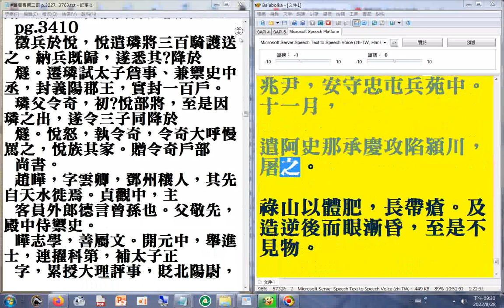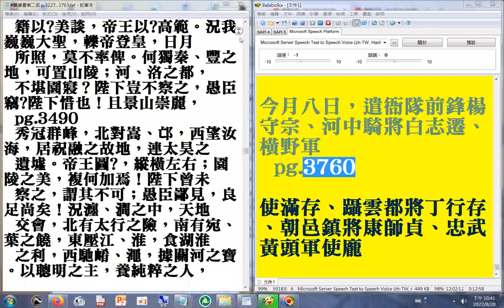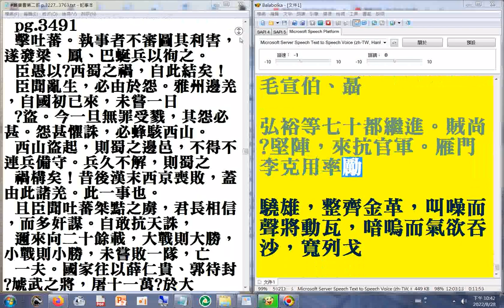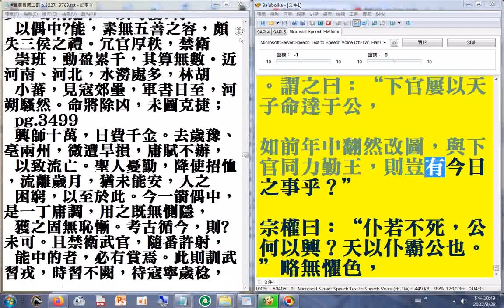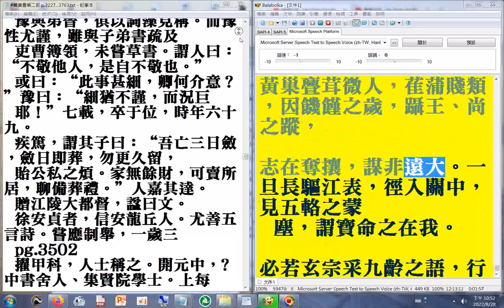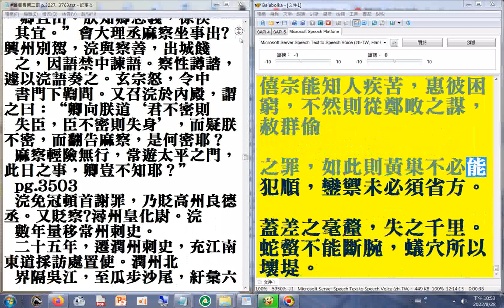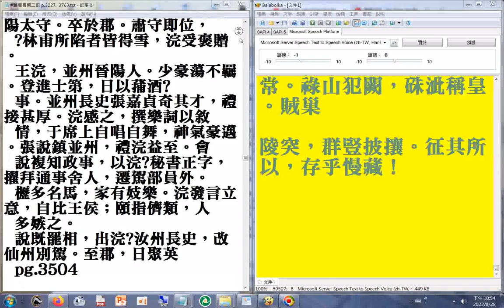p.3737b...3763終 二十六史全文逐字唸（使用電腦報讀程式#Balabolka朗讀逐字唸，部分破音字讀音有誤請見諒）+瀏覽P.3394b...3504a